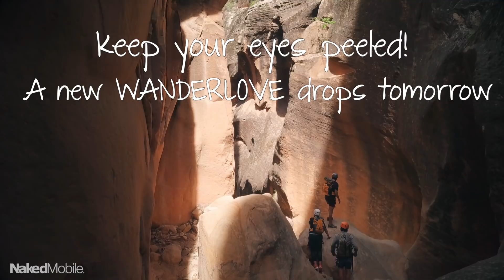Yankee Doodle makes his appearance in southern Utah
Prepare yourselves for the ultimate canyoneering experience.